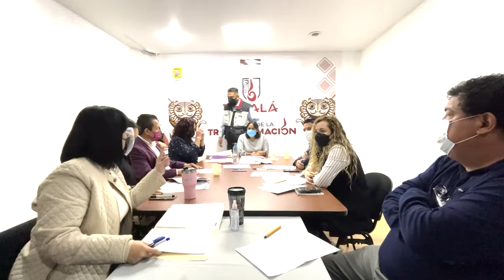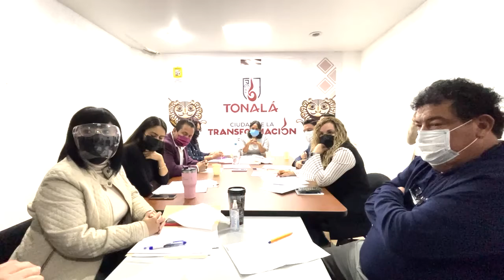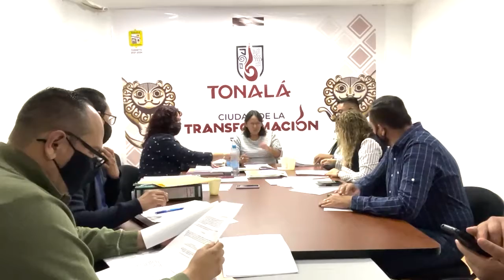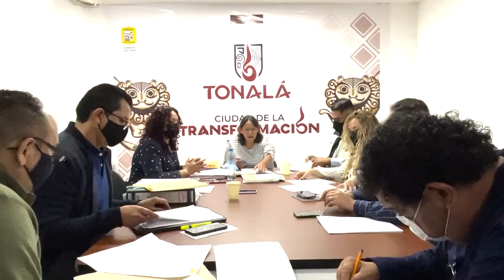COMISION DE HACIENDA MUNICIPAL Y PRESUPUESTOS 240122